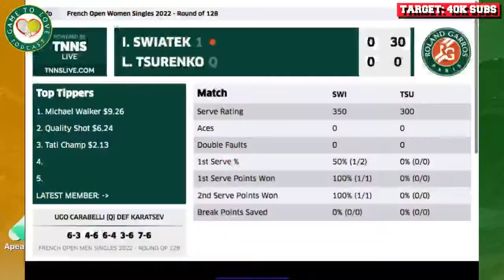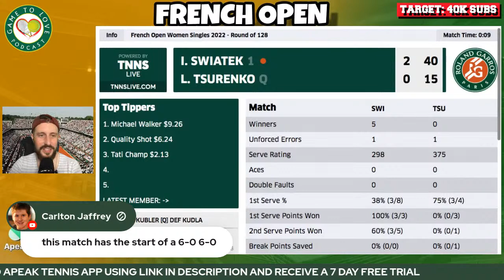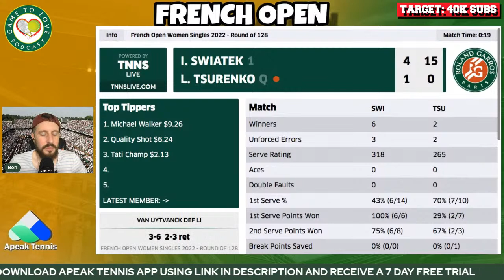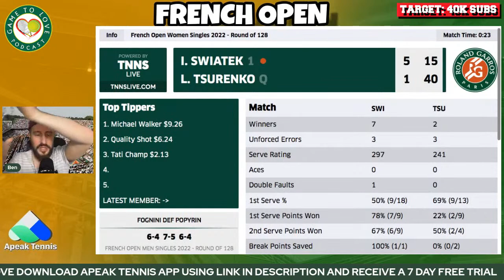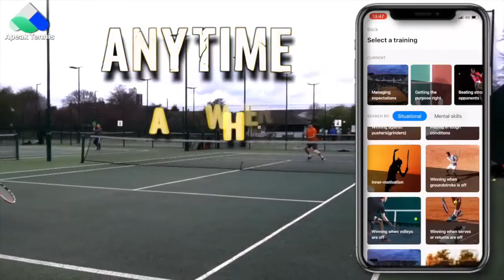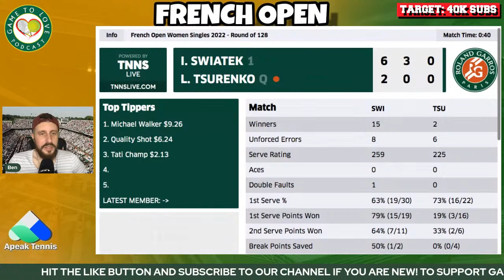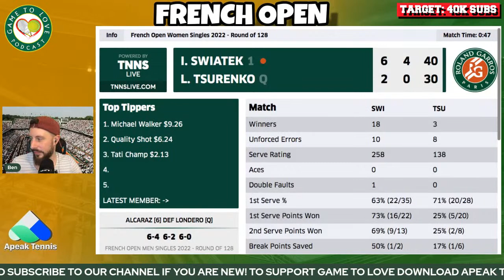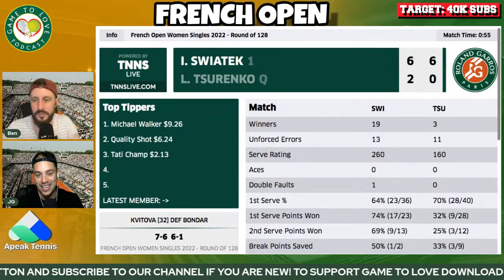SWIATEK vs TSURENKO | French Open 2022 | LIVE Tennis GTL Watchalong Stream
Iga SWIATEK vs Lesia TSURENKO LIVE WTA Watchalong for the first round of Roland Garros 2022.

⏰ Time Stamps ⏰